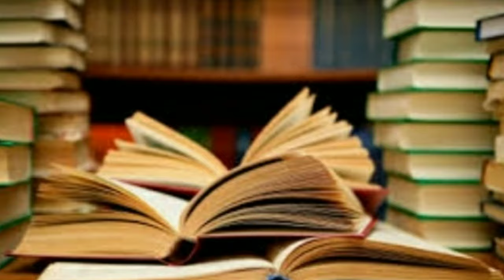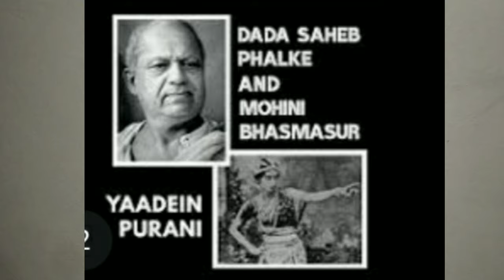Dadasaheb Phalke biography Hindi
Abhishek Singh (Abhi kumar)
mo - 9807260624